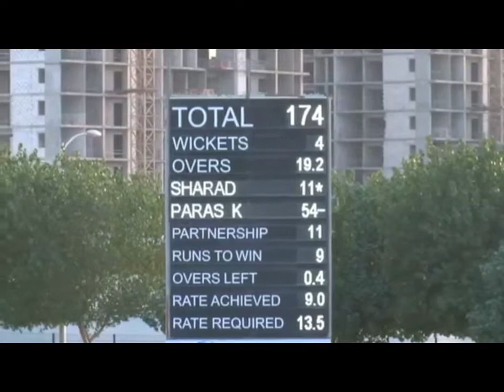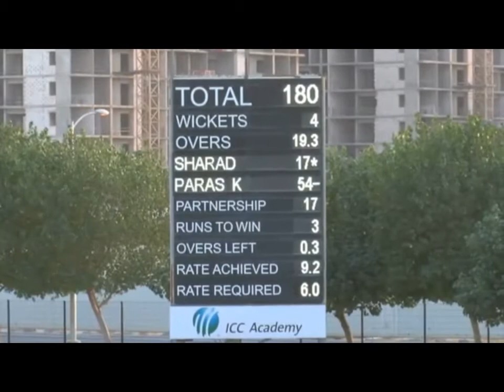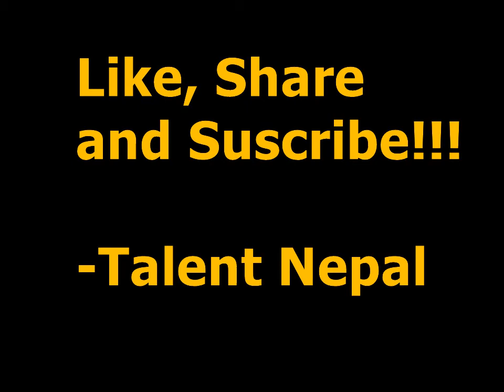Sharad Veswakar All MAtch Winning Innings.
Consistent, Play maker and hard hitter Nepali Batsman Sharad Veswakar All Match Winning Innings.